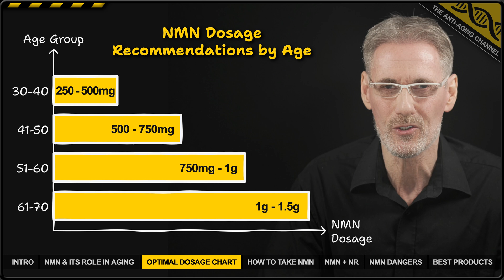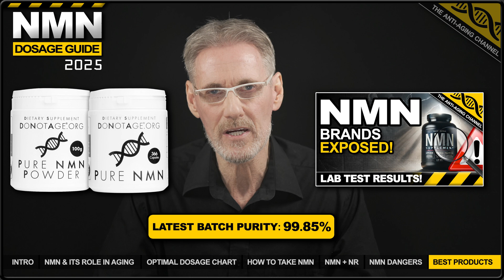NMN Dosage To Slow Aging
NMN is now one of the world's most popular longevity supplements, providing proven benefits for adults in multiple age groups. All the more important then, that we get your dosage optimized, especially as needs may increase with age. In this short presentation, leading UK longevity researcher Ryker Black looks to optimize your personal, nicotinamide mononucleotide longevity dosage, based on every NMN study to date, expert opinion, user feedback, and his own personal experience with the compound.

Code will work for all products including subscriptions and special offers. Enjoy!